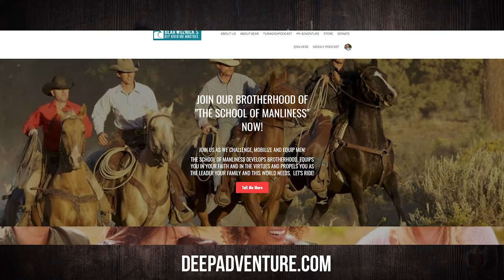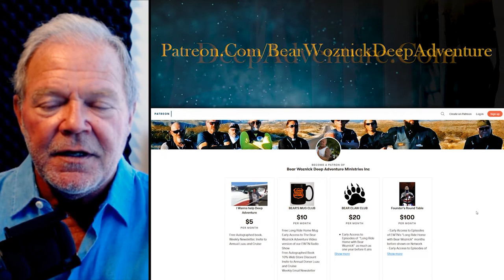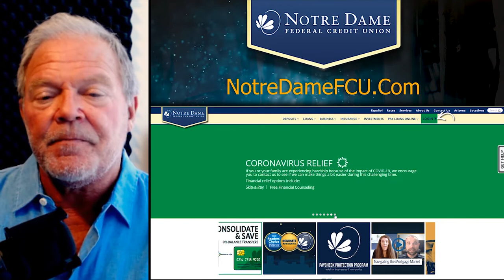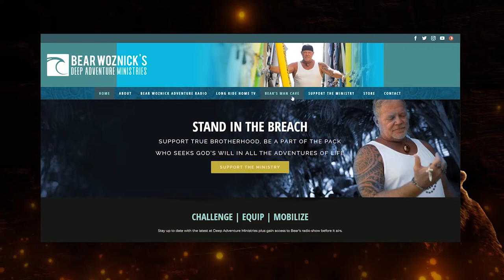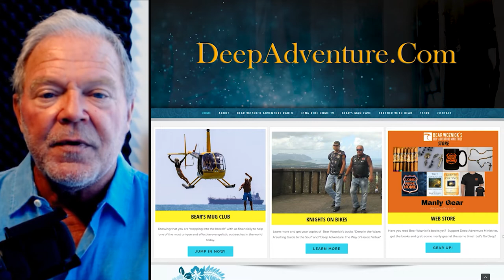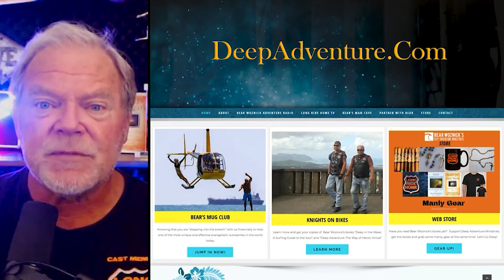BWA525 Mike Aquilina | Faith and Reason | The Bear Woznick Adventure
Catholicism is the Thinking Man's Religion

Three takeaways from this episode:
1. What we learn from the Apostolic Fathers besides ZZ top type beards
2. Jesus revelation, Greek logic. and language nuance
3. The Early Church Fathers battle for the Purity of the Faith